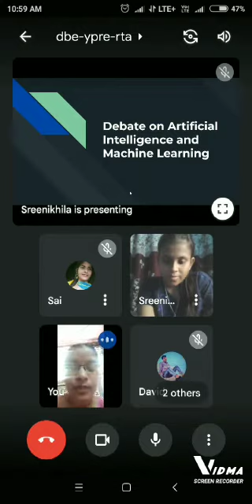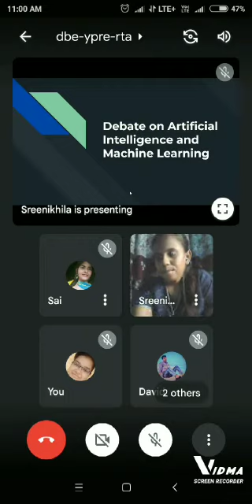Artificial intelligence Vs machine learning